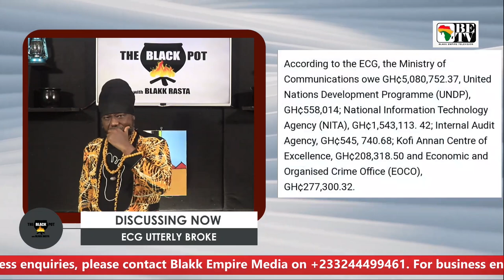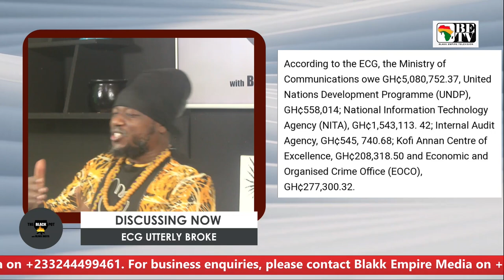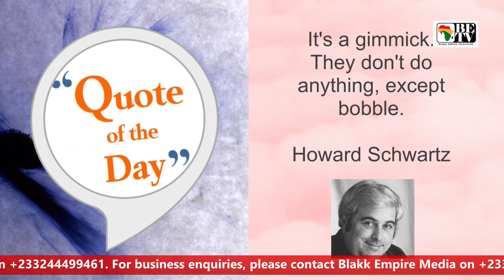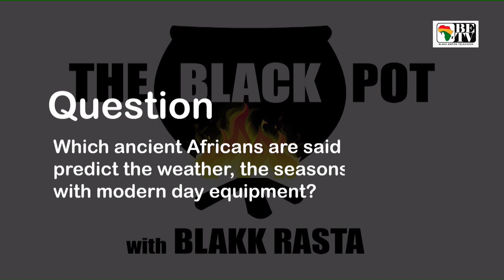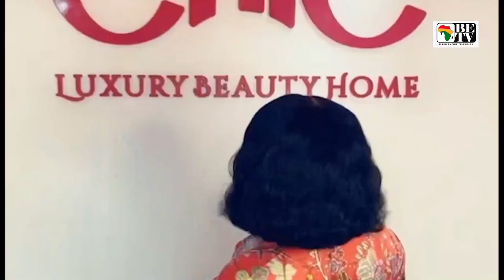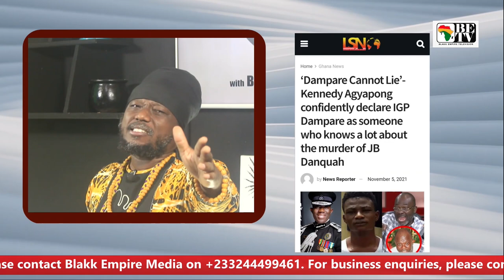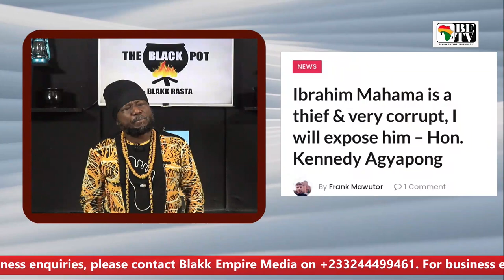BLACK POT WITH BLAKK RASTA DISCUSSES KENNEDY AGYAPONG ALLEGATIONS, GYAKYE QUAYSON CASE, BROKE ECG..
1. GYAKYE QUAYSON'S CASE: A TRAVESTY OF JUSTICE?

2. ECG UTTERLY BROKE

3. GHANA BAUXİTE COMPANY HOME AT LAST

4. SERIOUS ALLEGATIONS IGNORED